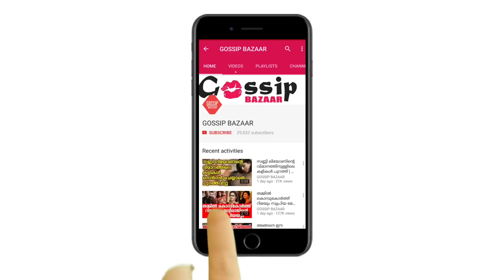വീട്ടുകാർ ഉറപ്പിച്ച വിവാഹമല്ല പ്രണയത്തിലായിരുന്നു വിശാൽ പറയുന്നു | Vishal About Marriage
Watch വീട്ടുകാർ ഉറപ്പിച്ച വിവാഹമല്ല  പ്രണയത്തിലായിരുന്നു ഞങ്ങൾ വിശാൽ തുറന്നു പറയുന്നു അപ്പോൾ വരലക്ഷ്‌മിയോ   | Vishal About Marriage